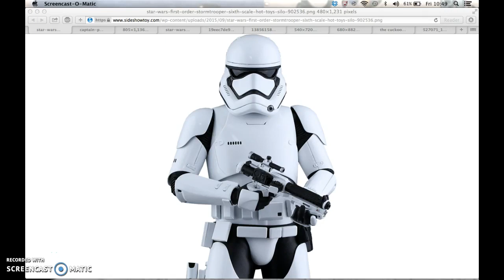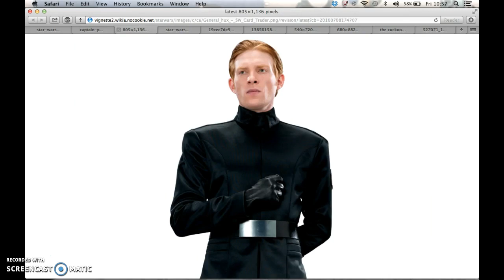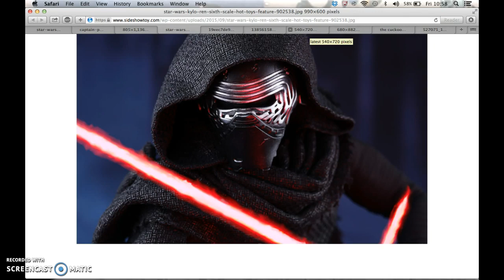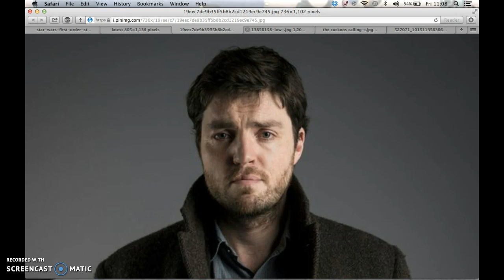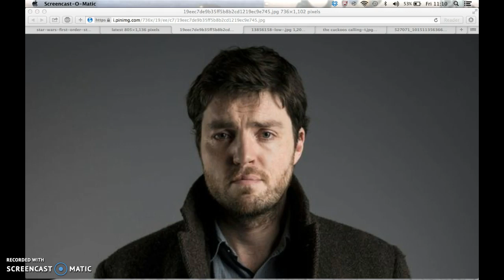BBC'S STRIKE MEETS OSCORP MEETS STAR WARS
There was a scene that was deleted that would have taken place before this episode, but who knows in the future I might upload that scene. The scene involves Atlas putting a substance in the air that makes the First Order people forget who Atlas is until John Smith tells them about Atlas in this episode. Because they forgot about Atlas they forgot the whole reason they launched an attack on Oscorp in the first place was to capture Atlas alive. But it turns out that Supreme Leader Snoke wanted them to go to Oscorp anyway to see if there was any technology there that the First Order could use because Snoke is aware that The Emperor visited Oscorp in the past. Even though the technology was supposed to be the primary objective, Kylo put his own selfish desires first so he went against the Supreme Leader's orders and made Atlas the primary objective instead. General Hux and Captain Phasma were not aware of the orders that Snoke gave Kylo, if they were aware of those orders, they would have challenged Kylo for going against Snoke's orders. But the question remains, does Snoke know about Atlas? Atlas seems to know about every being in every dimension somehow. How did he acquire such knowledge? Keep watching Oscorp to find out, that is, if I ever decide to reveal it.